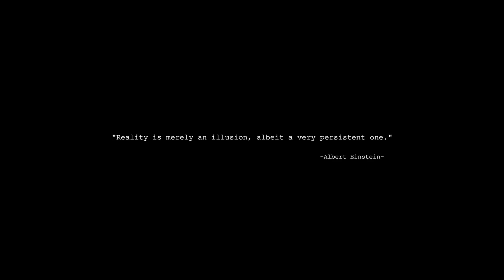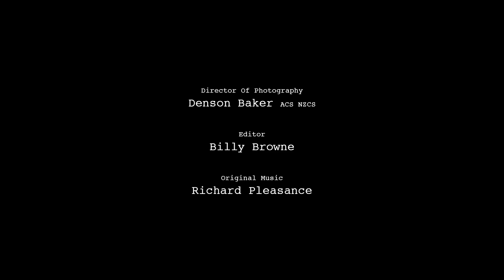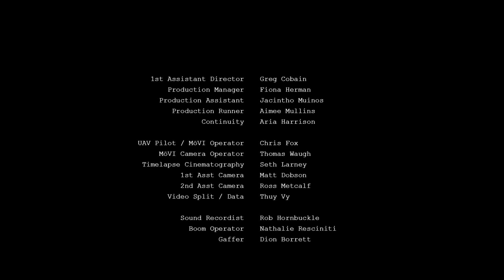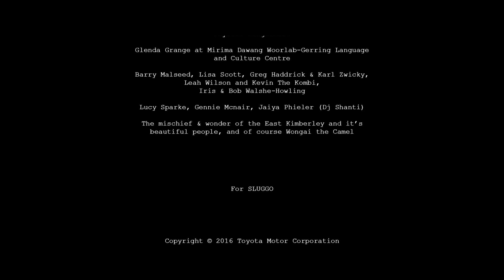Lexus Short Films: Messiah | L/Studio Created by Lexus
In a playful collision of cultures, a hapless Irishman and his French girlfriend get more than they bargained for when they encounter a particularly mischievous stranger in the spectacular Australian wilderness.

About L/Studio Presents:
L/Studio - created by Lexus - is an eclectic collection of unique perspectives meant to inspire you. We've chosen surprising, intelligent, and original work from the worlds of film, art, culture, design, science, and beyond.